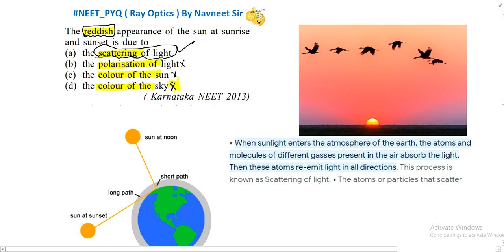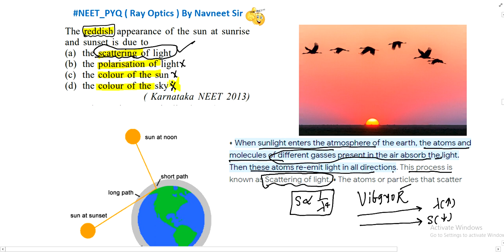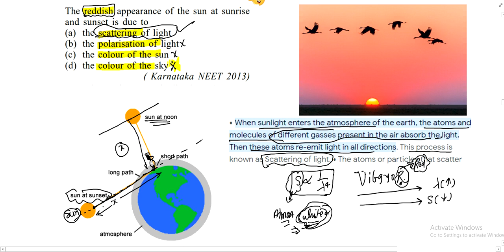The reddish appearance of the sun at sunrise and sunset is due to || jpsclasses neet2024 .....